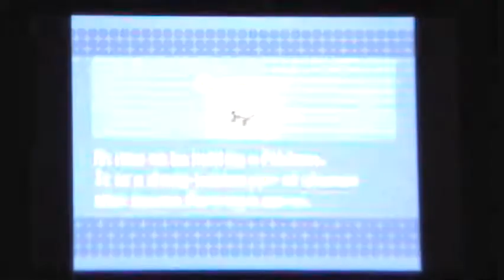Let's Play Pokemon Black and White(English) Part 56-Elite Four-Shauntal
In this part after grinding for a little bit, we head to the elite four to challenge the first member, Shauntal.